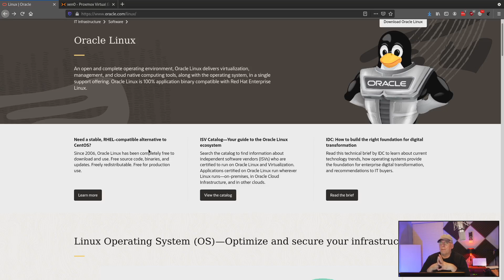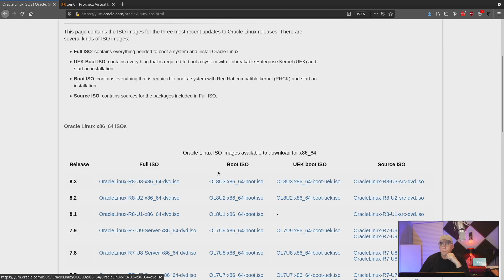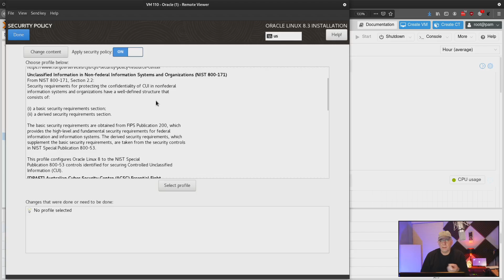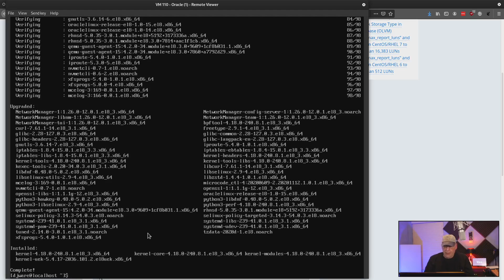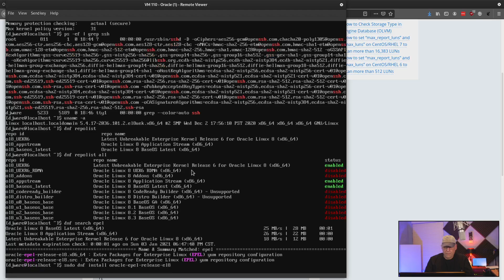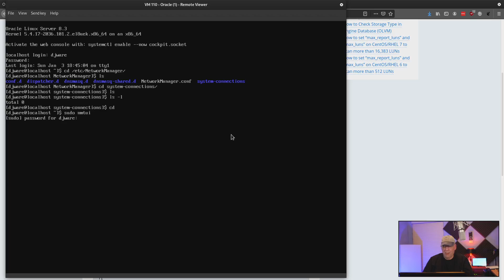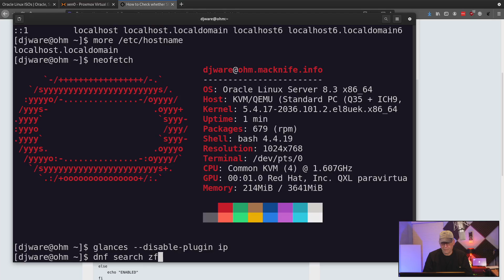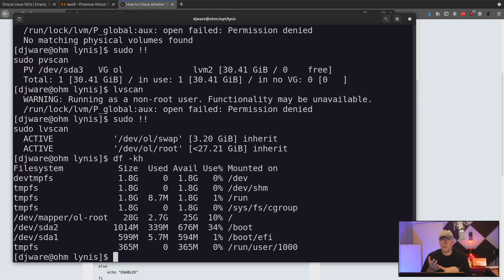A Look at Oracle Linux version 8.3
In this episode of the CyberGizmo, by popular request a review of Oracle Linux 8.3 Server.The Unbreakable Enterprise Kernel (UEK) is a Linux kernel built by Oracle. The focus of UEK is on performance, stability, and minimal backports by tracking the mainline source code as closely as is practical.